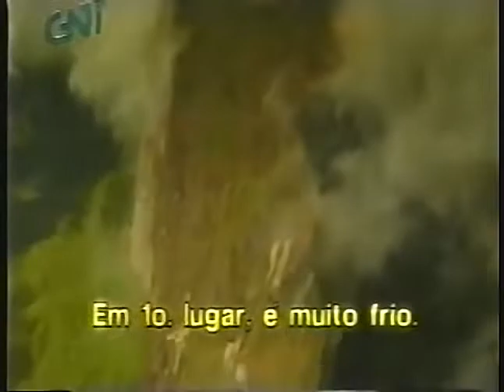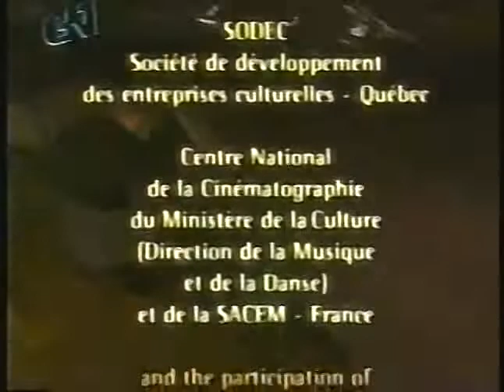NOSSO UNIVERSO Inséctia - Campeões da Evolução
Documentário anos 90  sôbre insetos, exibido pelo canal fechado GNT. Peço desculpas algumas falhas no video foi gravado em VHS video cassete usado na Época e de vez em quando acontecia essas falhas.